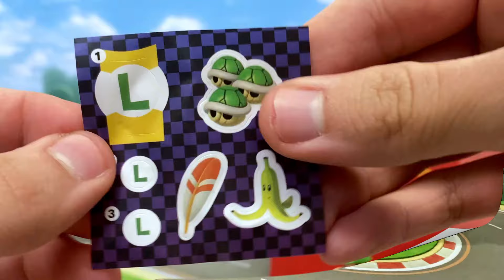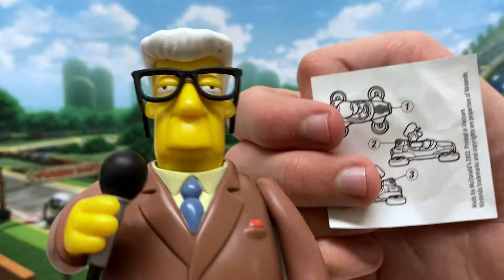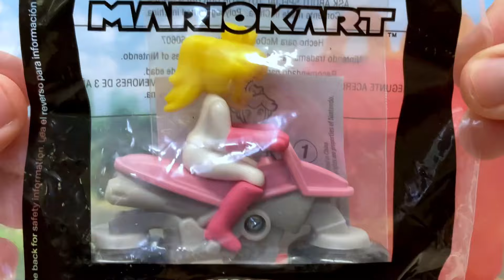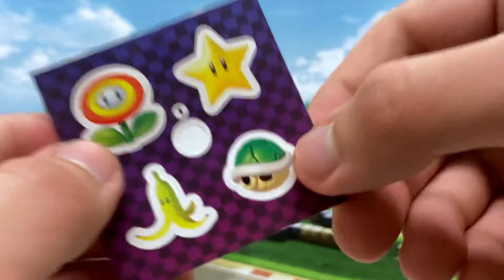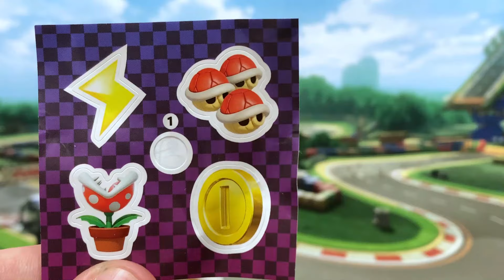Cajita Feliz - MARIO KART (2022) Parte 1 | McDonald´s Colección Marzo 2022 USA - TOY SHOTS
Reseña de la primera parte de la Colección de MARIO KART (2022) que salió durante el mes de Marzo 2022 en la Cajita Feliz de McDonald´s Estados Unidos. Esta colección incluye los autos de Mario, Luigi, Peach, Yoshi, Toad, Bowser, Donkey Kong & Toadette.